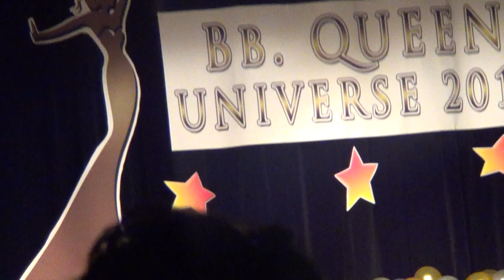Bb.Queen 2013 National Costume Parade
Rue Saint Martin Paris,France